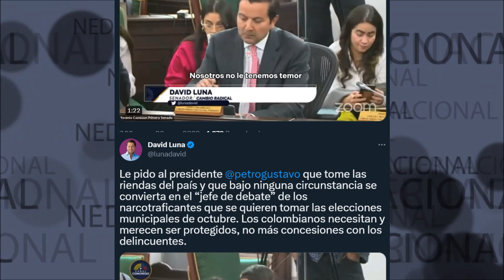🔴 LE PIDO AL PRESIDENTE PETRO QUE TOME LAS RIENDAS DEL PAÍS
Le pido al presidente gustavopetro que tome las riendas del país y que bajo ninguna circunstancia se convierta en el “jefe de debate” de los narcotraficantes que se quieren tomar las elecciones municipales de octubre. Los colombianos necesitan y merecen ser protegidos, no más concesiones con los delincuentes.
Senador David Luna